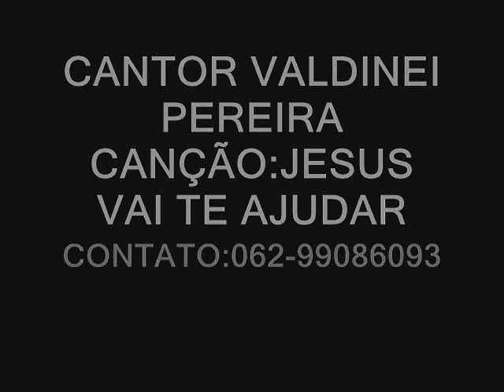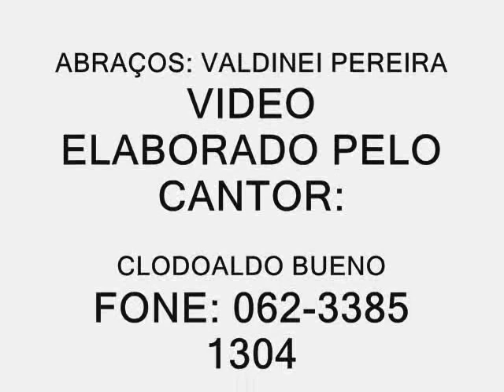VALDINEI PEREIRA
JESUS VAI TE AJUDAR